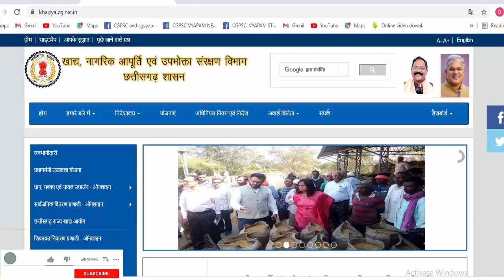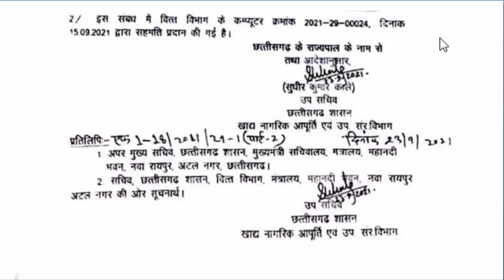छत्तीसगढ़ खाद्य निरीक्षक भर्ती 2021 | cg food inspector vacancy 2021 | cg job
छत्तीसगढ़ खाद्य निरीक्षक भर्ती 2021  |  cg food inspector vacancy 2021 |cg job news|cg job vacancy 2021 | sahayak grade 3

cg sarkari naukri 2021,
cg food department recruitment 2021,
Cg govt New Vacancy 2021,